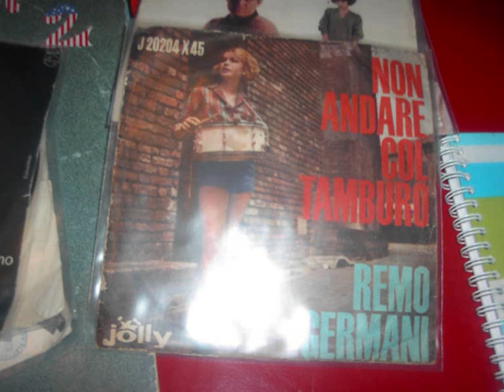remo germani non andare col tamburo